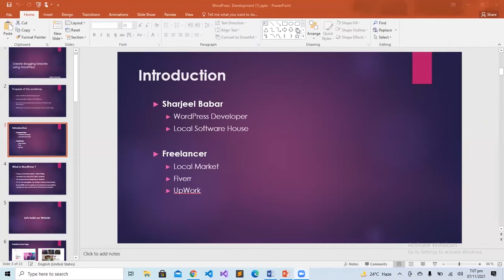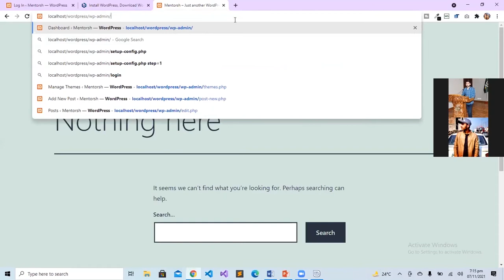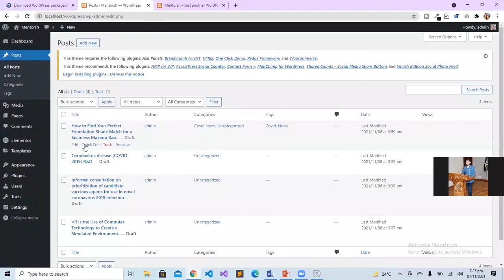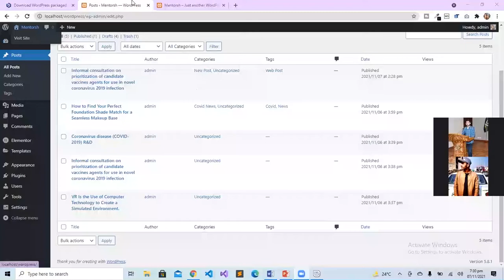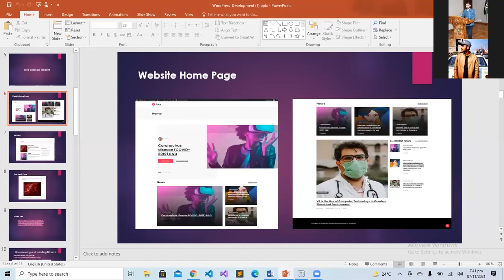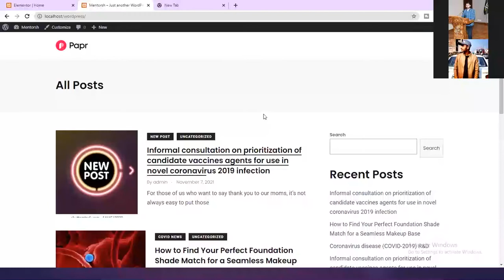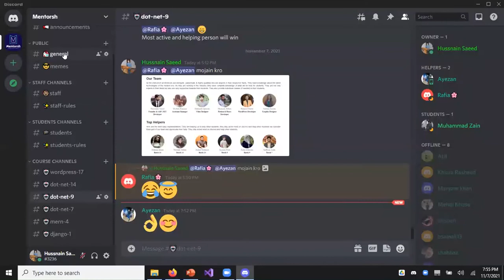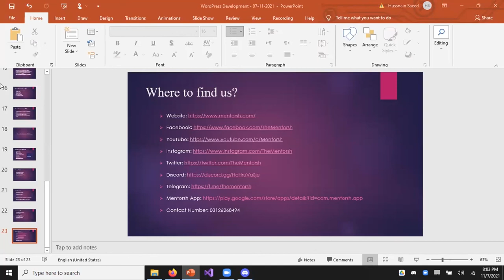Learn to make WordPress Blogging Website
In this video, You'll learn to make a Blogging Website using WordPress. This was a live session.

Course Cost: 15000 PKR (Installments Available)
4125/Months (4 Months)
Starting Date: 12 November 2021

Join Us